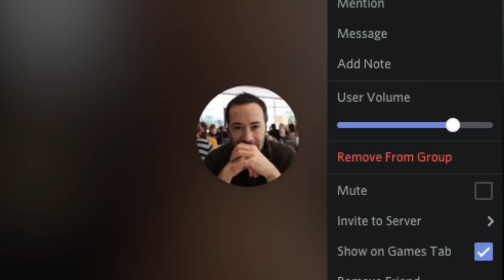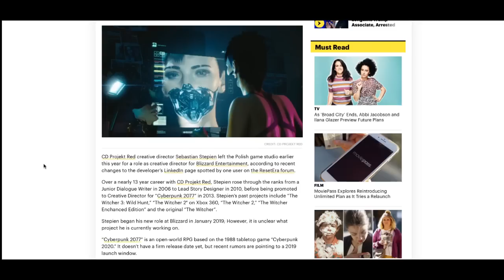The Instance 546